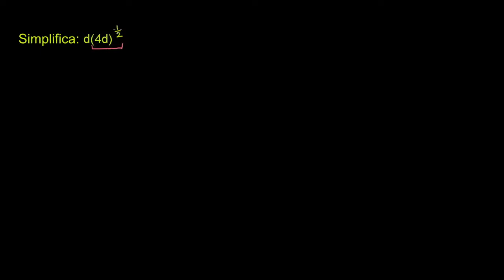Expressões de expoente fracionário 1 - Khan Academy em português (10º ano)